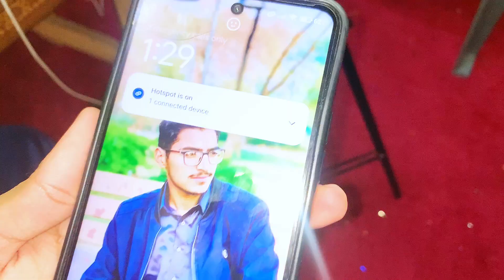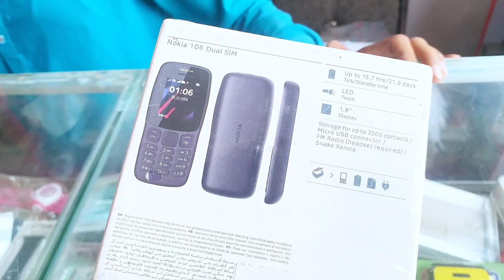New Mobile Gift Kiya Mama Ko